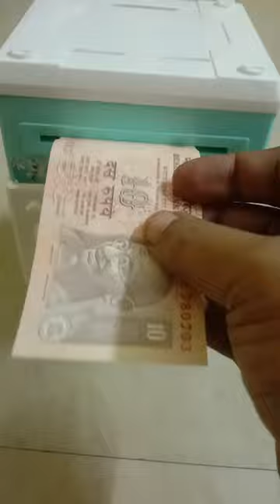money bank with password 💰 /kids savings marimuthu sethuraman